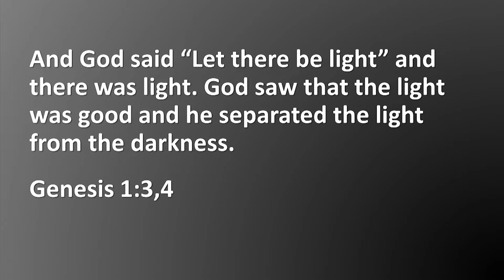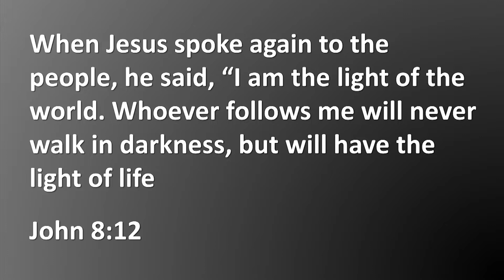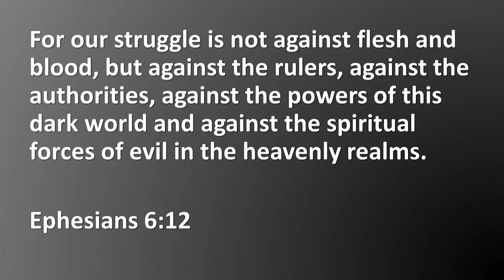Message: Light and Dark (8-18-19)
Guest speaker Patrick Davis relays his spiritual growth through an incredible journey of battling cancer. From a terminal prognosis in November to a cancer-free scan in April, Patrick talks about his faith, the guidance he received from God during those agonizing 6 months, and how it has reinforced his determination to walk in the light and not be deceived by the dark.